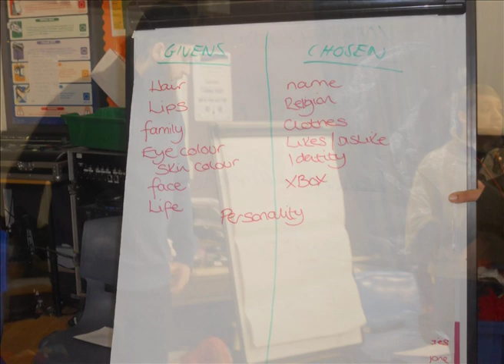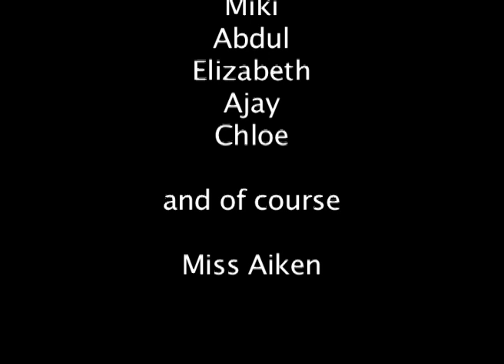Fairfield High School iLearn Day 1/02/2012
The theme of the day was Respect, Peace and Tolerance